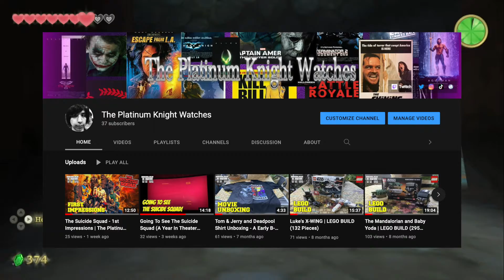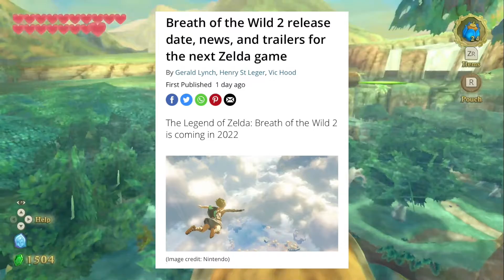Zelda Skyward Sword HD - 1st Impressions | The Platinum Knight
My first impressions after beating Zelda Skyward Sword HD for the first time.

Wii Version: (Zelda Skyward Sword)